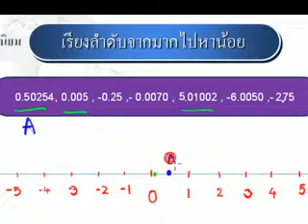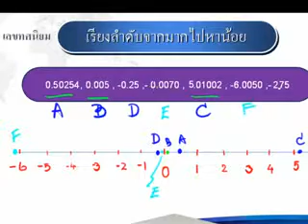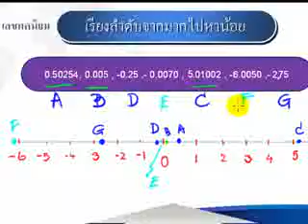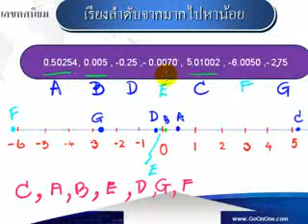ตัวอย่าง การเรียงลำดับเลขทศนิยม จาก มากไปน้อย ,น้อยไปมาก